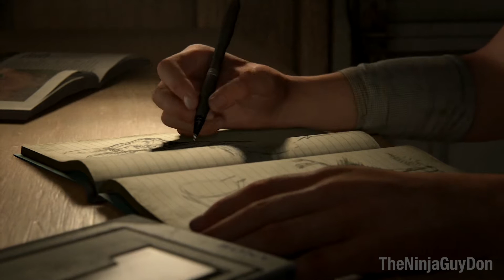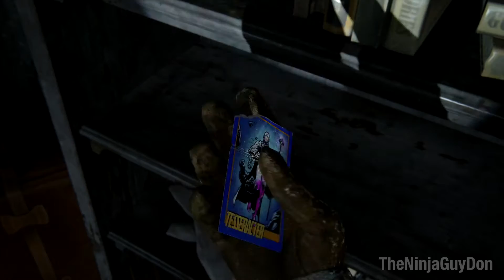THE LAST OF US 2 Gameplay Walkthrough Part 1 - No Commentary [TLOU2]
The Last of Us 2 Gameplay Walkthrough Part 1 until the Ending of TLOU2 on PS4 Pro with No Commentary. My Last of Us Part 2 Full Game Walkthrough Gameplay includes all cutscenes, gameplay, from the beginning until the ENDING.